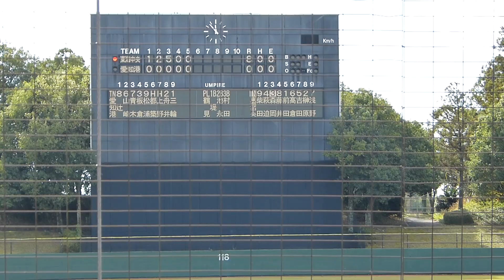前回大会全国優勝の東海中央ボーイズが愛知港ボーイズに５回コールド勝ち【第54回春季全国大会予選2023.11.18】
【東海中央ボーイズ・スターティングメンバー一覧】
1 55 柴田真成２年
2 5 萩迫裕貴２年
3 29 河口颯亮２年
4 2 星野玲太２年
5 41 前田大成２年
6 39 髙倉叶太郎２年
7 23 吉田賀琥２年
8 25 榊原瑛太２年
9 17 鎌田拳至２年

【登録メンバー一覧】
6 主将 鈴木　信将 ２年
0 梅林　宏河 ２年
00 髙橋　僚 ２年
2 星野　玲太 ２年
4 藤井　大司 ２年
5 萩迫　裕貴 ２年
8 竹内　大心 ２年
9 印宮　勇弥 ２年
10 長尾　海叶 ２年
17 鎌田　拳至 ２年
18 小澤　蒼汰 ２年
19 岡田　侑樹 ２年
22 林　公士郎 ２年
23 吉田　賀琥 ２年
25 榊原　瑛太 ２年
27 西野　太賀 ２年
29 河口　颯亮 ２年
33 浅野　琉生 ２年
34 宮下　瑛多 ２年
39 髙倉　叶太郎 ２年
41 前田　大成 ２年
55 柴田　真成 ２年
56 福田　大斗 ２年
77 伊奈　幸輝 ２年
98 森岡　丈太郎 ２年

【愛知港ボーイズ・スターティングメンバー一覧】
1 20 玉木克２年
2 16 山崎優晟２年
3 13 小田桐綾斗２年
4 99 板倉昇生２年
5 1 主将 松浦大悟２年
6 43 竹内渉１年
7 31渡辺莉生２年
8 3 舟井蒼裕１年
9森田凜斗２年

1 主将 松浦　大悟 ２年
2 清水　寛生 １年
3 舟井　蒼裕 １年
4 三輪　琉聖 １年
5 若山　メルト １年
9 上野　永遠 １年
12 江原　聖海 ２年
13 小田桐　綾斗 ２年
14 辻　旺佑 ２年
15 都築　瑠 ２年
16 山崎　優晟 ２年
17 白山　詢 ２年
18 森田　凜斗 ２年
20 玉木　克 ２年
23 中村　竜誠 ２年
24 日比野　楓真 ２年
25 黒澤　武流 ２年
27 中村　映斗 ２年
29 青木　理仁 １年
31 渡辺　莉生 ２年
43 竹内　渉 １年
99 板倉　昇生 ２年

野球チャンネル・ZEROでは本CH（野球チャンネル・KEN）には投稿していない動画をアップしてます！